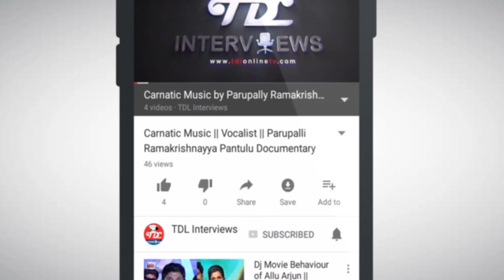IYR Krishna Rao Comments On Finance Minister Yanamala Rama Krishundu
Iyr Krishna Rao was born on January 22, 1956. He is a graduate in History, Economics and Politics. He also holds post graduate degrees in Agricultural Economics and Economics. Andhra Pradesh Chief Minister designate Chandrababu Naidu has picked Krishna Rao as the Chief Secretary designate of Andhra Pradesh. Before being picked as the Chief Secretary designate of Andhra Pradesh, Krishna Rao was serving as the Chief Commission of Land Administration.

iyr krishna rao press meet was conducted considering his removal from  chairman position of Brahmin welfare corporation ap. iyr krishna rao facebook comments started igniting the issue and iyr krishna rao latest interview news has given the clarification on various points. During the same IYR raised a Financial issue of brahmin corporation credit society, andhra pradesh. Some rumors are spread in news papers, yanamala ramakrishnudu comments on Iyr Krishna rao about Financial issue of Bramhin credit society. iyr krishna rao is explianed The Financial issue of brahmin welfare credit society and How he categorized the money Purposes of institutions.  He requested in press meet to finance minster yanamala ramakrishnudu clarify the financial issue of brahmin corporation credit society for awareness of peoples.

chandrababu naidu promised in 2014 elections manifist. He spend the 500 cr. for brahmin community. so iyr Krishna rao requested to Spend some money to Develop the institutions in starting stage.